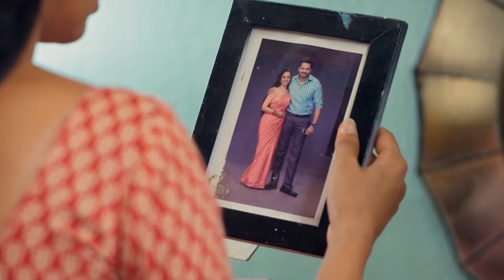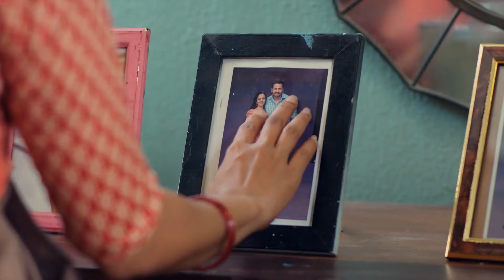Ashok को क्यों नहीं है एहसास अपनों की तकलीफों का? | Doosri Maa | Highlights | AND TV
Life as she knew it comes to an end for Yashoda on learning about her husband’s illegitimate son. How will she come to terms with her husband’s past and develop a relationship with her stepson?Doosri Maa Quick Recap Playlist